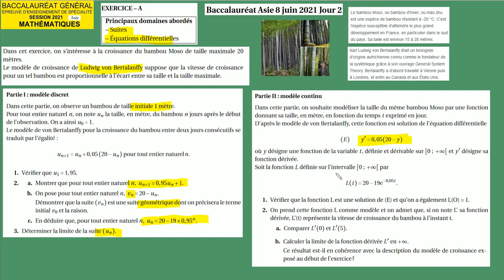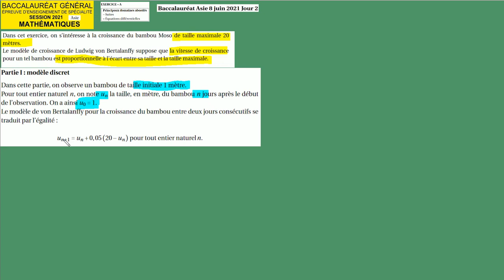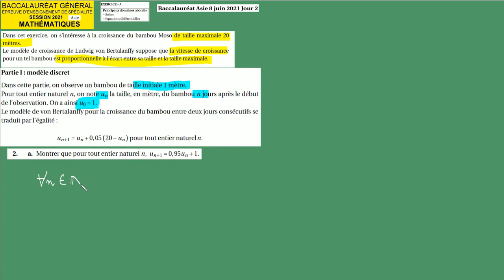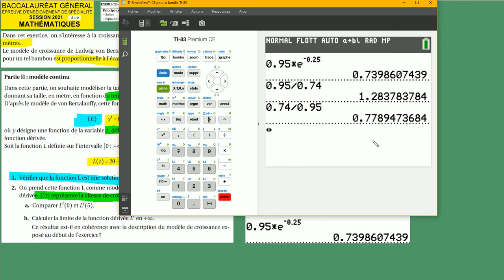Terminale Spé Maths BAC 2021 Asie 8 JUIN Sujet OFFICIEL n°2 Ex4A Suites Exponentielle et équa